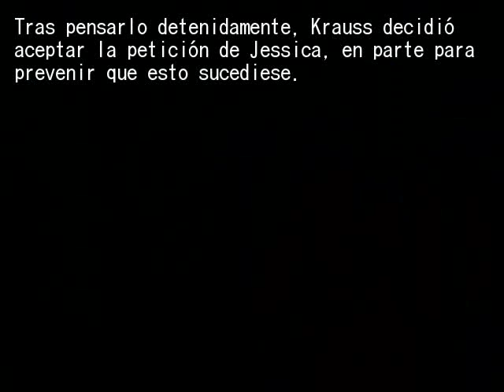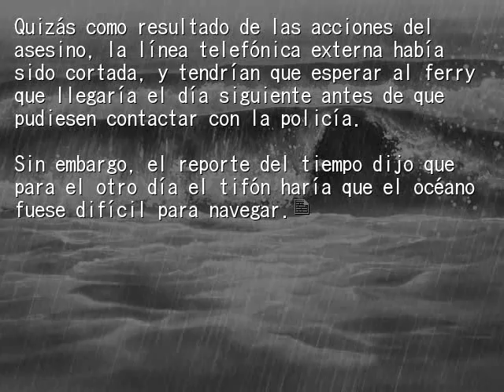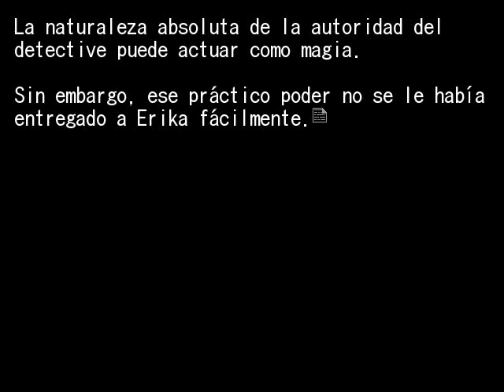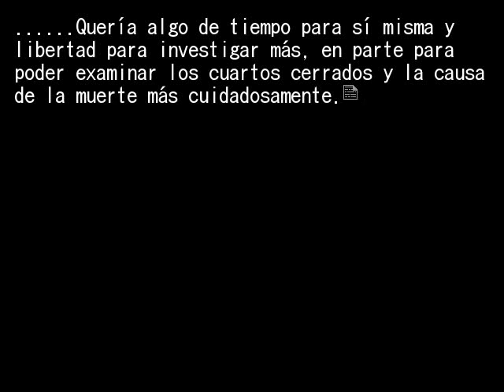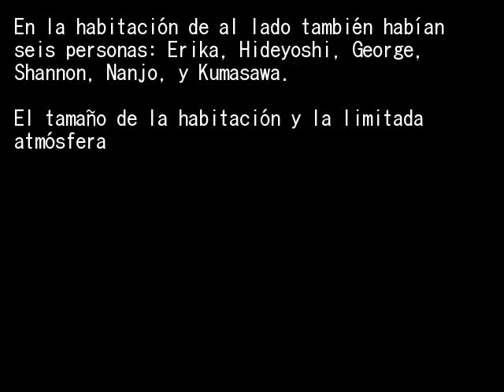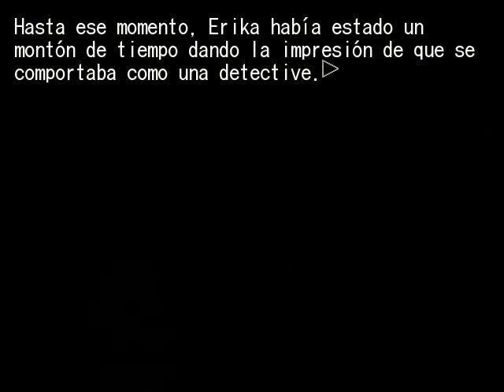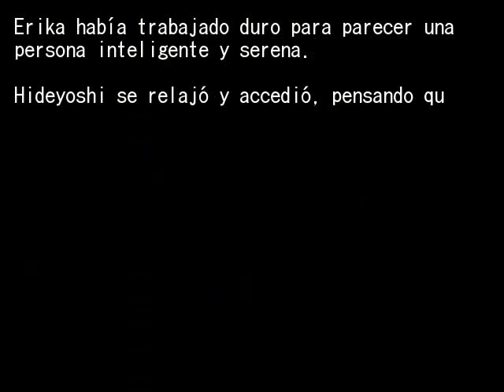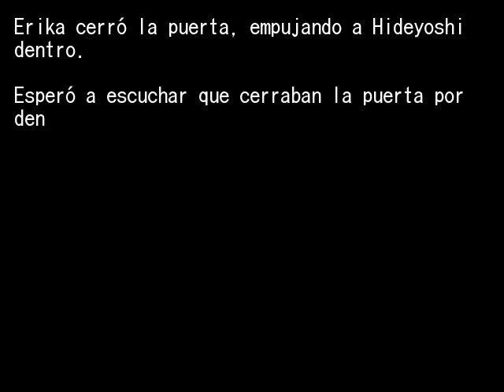EPISODIO 6 PT40